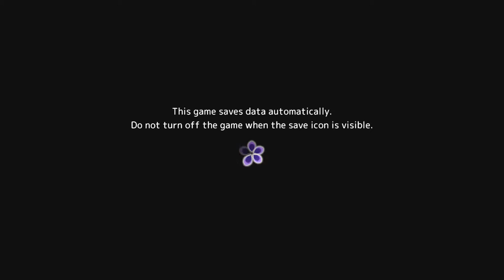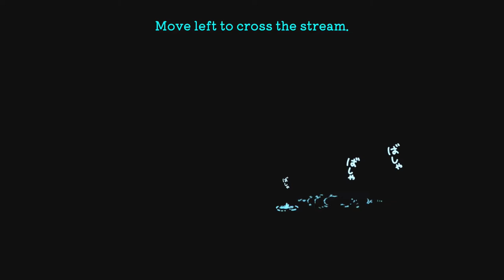Let's Play: Sumire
This touching adventure will have you playing as a young girl who is searching for closure while mourning the death of her grandmother